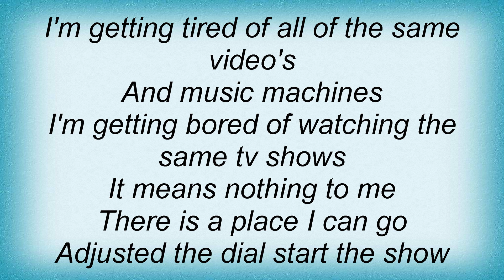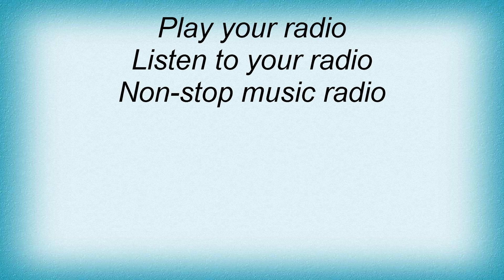Smokie - Listen To Your Radio Lyrics